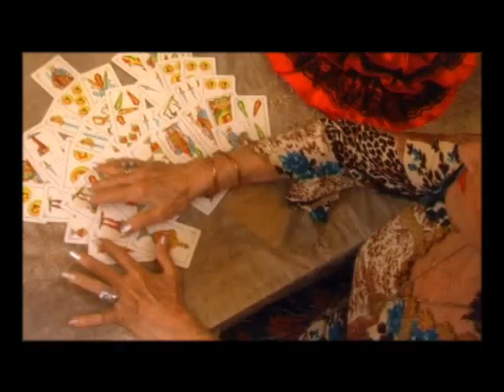KUDA - Querida (Official Videoclip)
Querida è il secondo video dell'artista KUDA girato all'Avana nel 2004.
Il video di Querida,  porta la firma del regista Gianni Costantino ed  è stato girato a Cuba. Si tratta di un autentico e riuscito mix tra la freschezza della storia, una sapiente regia, espedienti divertenti e situazioni che sfiorano con garbo il ridicolo, linterpretazione vivace di Kuda che non si prende troppo sul serio nei panni di sé stesso e, sullo sfondo, i vicoli, il mare, la spiaggia e i colori dellestate allAvana.